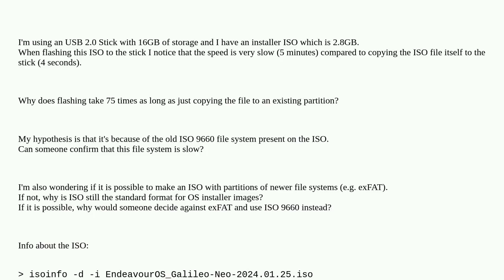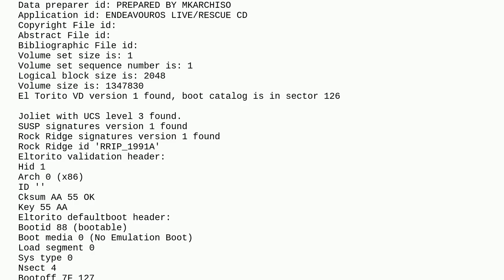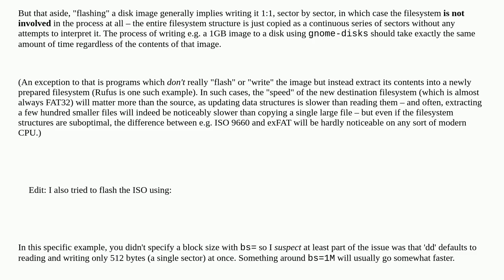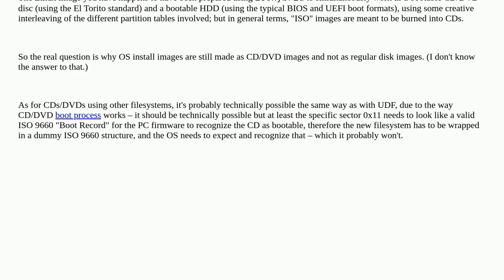Is it possible to have an exFAT partition inside an ISO file?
A special thanks goes out to the community

  iso-image filesystems iso-9660 exfat flashing